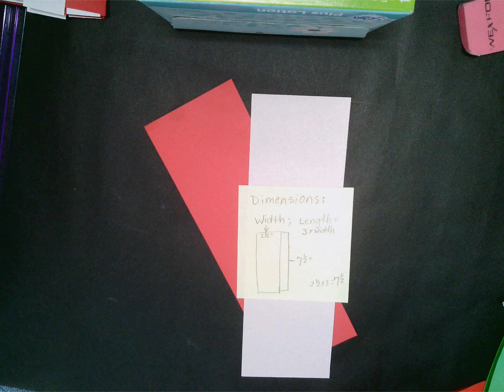weave a paper basket stop motion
Swedish woven paper basket tutorial